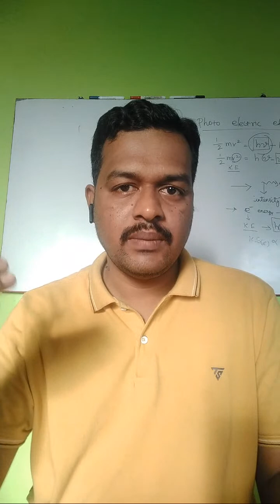UG TRB CHEMISTRY DAY 2 STUDY PLAN live!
ug trb test chemistry

online classes + material + test available.

material available.

Test with question discussion available.